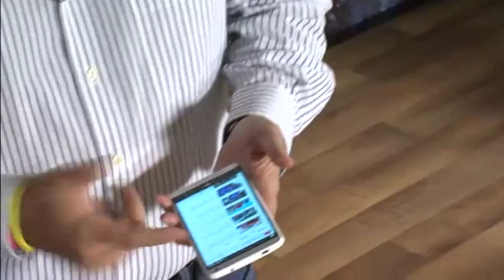Youtube en la tele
Te enseñamos a manejar YouTube en la televisión desde tu la pantalla de tu móvil táctil. Una cómoda manera de disfrutar de la página web de vídeos más importante del mundo.